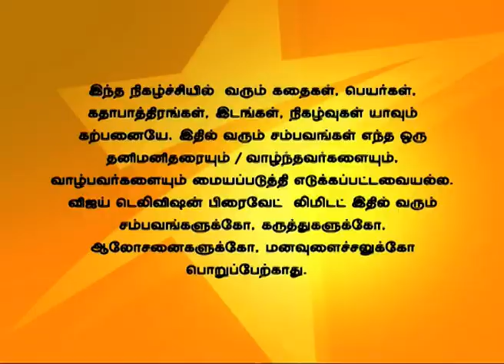En Kanavan En Thozhan 11/14/14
Suriya asks Sandhiya to stay strong during the competition. The anchor introduces the competitors for the competition. Suriya talks proudly of Sandhiya.
சூரியா சந்தியாவை தைரியமாக இருக்கக் கூறுகிறான். போட்டியில் அனைத்து போட்டியாளர்களும் அறிமுகப்படுத்தப்படுகிறார்கள். சந்தியாவைப் பற்றி பெருமையாக சூரியா பேசுகிறான்.